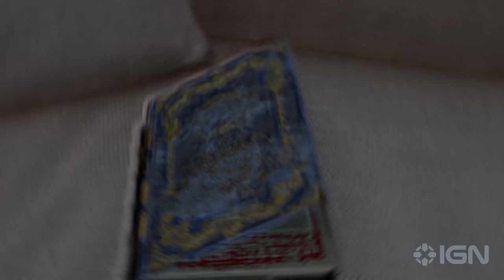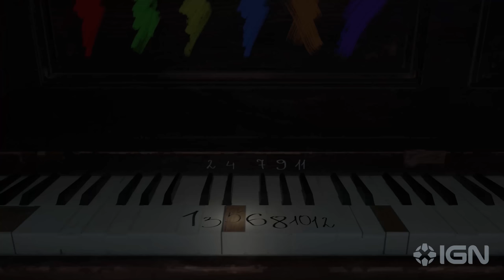Stray Souls - Exclusive Trailer | Black Summer 2023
Get another look at dreadful enemies, locations, and more from Stray Souls in this latest trailer for the upcoming third-person action horror game. Stray Souls will be available Halloween 2023 on Xbox One, Xbox Series X/S, PlayStation 4, PlayStation 5, and PC.